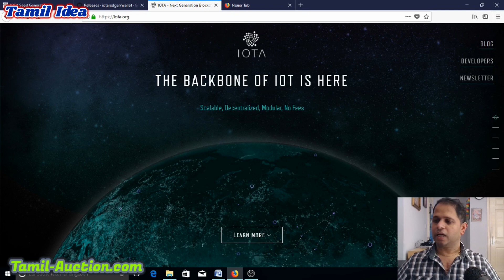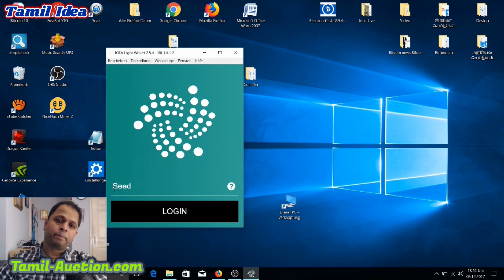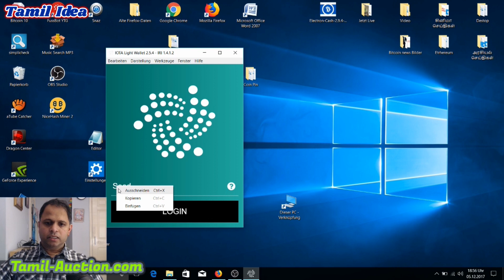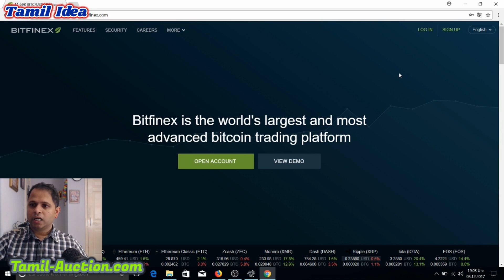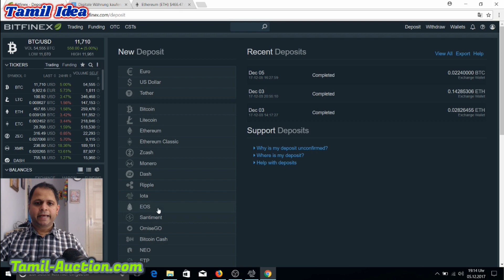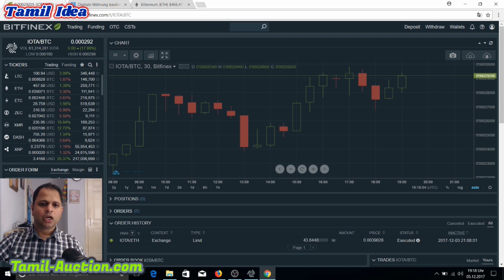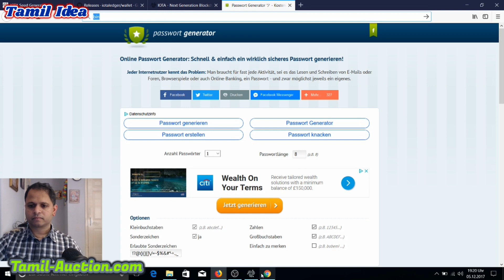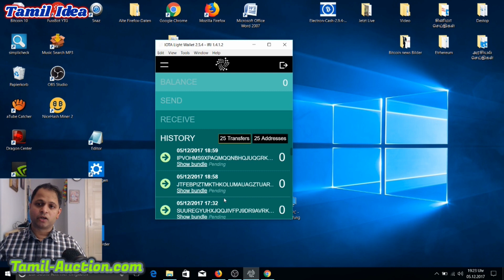IOTA Manual Tamil/தமிழ் ☑️Wallet send / Receive ☑️ Buy / Sell Bitfinex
எங்கே & எப்படி IOTA வாங்கலாம்!
எதிர்காலத்தின் Coin தந்தை யார்? IOTA வா? Or Bitcoins ஆ?

பணம் சம்பாதிக்க வேண்டுமா?
Bitcoin  ஊடாக அதிக பணம் சம்பாதிக்கலாம் தாமதமின்றி உடனே இணையுங்கள்.